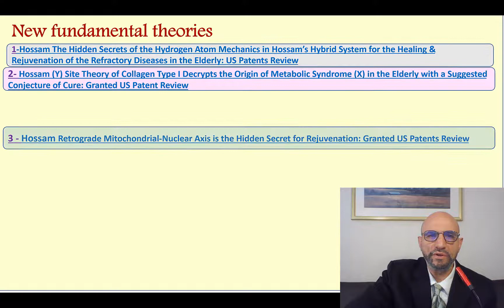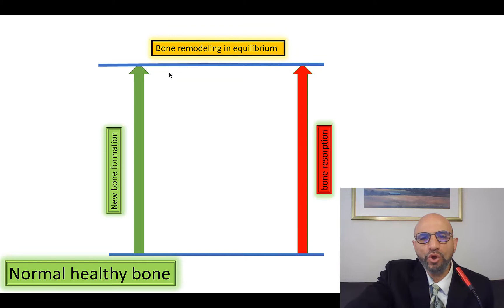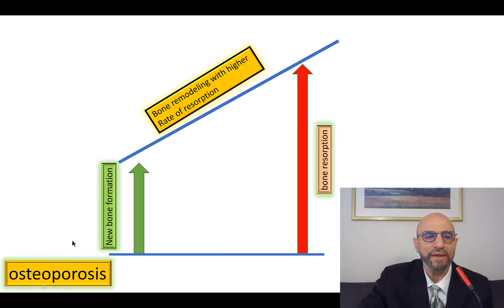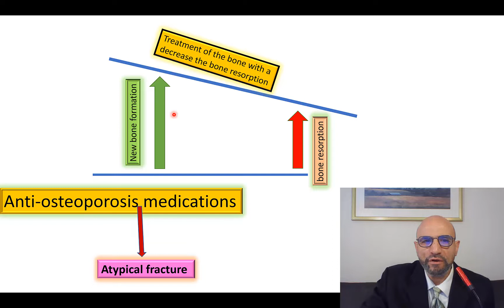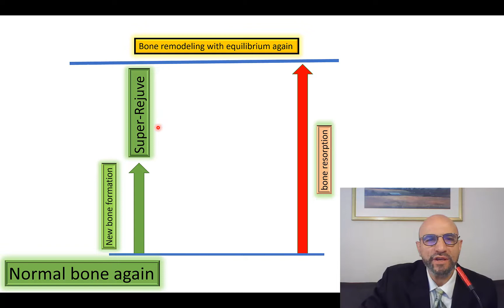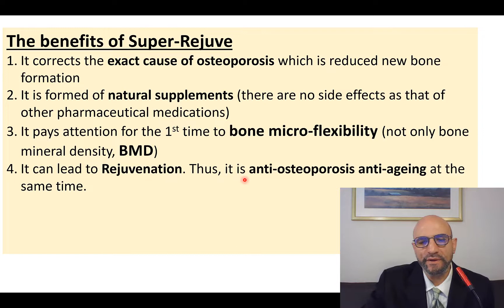Safe method of the treatment of Osteoporosis